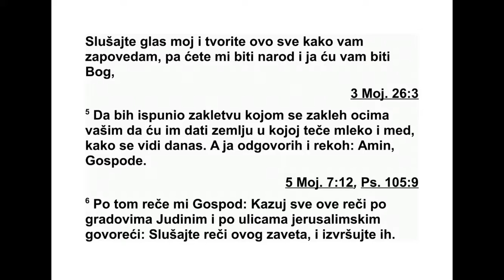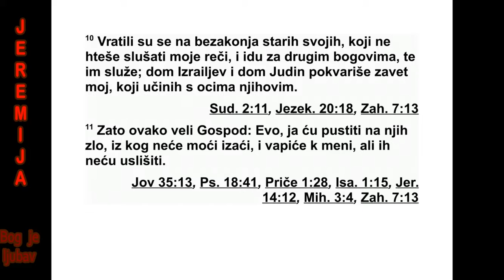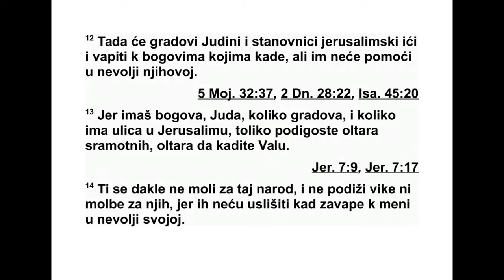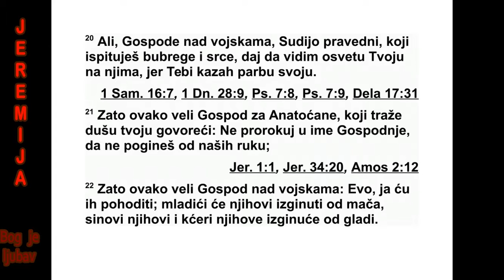KNJIGA PROROKA JEREMIJE GLAVA 11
11 Реч коју је Господ упутио Јеремији: 2
„Чуј те сви речи овог савеза!
Објави их Јудином народу и становницима
Је русалима! 3 Реци им: ‘Овако каже Господ,
Израелов Бог: ‘Проклет да је човек који не
слуша речи овог савеза, 4 што сам запо ве -
дио вашим пра очевима оног дана кад сам их
из вео из египатске земље, из пећи за топ ље -
ње гвожђа. Говорио сам им: ‘Слушајте мој
глас и чините све што вам заповедам, па ће -
те би ти мој народ, а ја ћу бити ваш Бог, 5 да
бих испунио заклетву којом сам се заклео
ва шим праочевима да ћу им дати земљу у
ко јој тече мед и млеко, као што се данас
види.’
А ја сам одговорио: ‘Нека буде тако, Гос -
поде’.”
6 За тим ми је Господ рекао: „Објави све
ове речи по Јудиним градовима и по јеру са -
лимским улицама. Реци овако: ‘Чујте речи
овог савеза и извршавајте их. 7 Јер сам оз -
биљно опоми њао ваше праочеве од дана
кад сам их извео из египатске земље па све
до данас, рано устајући и опомињући их:
‘Слу шајте мој глас!’ 8 Али они нису слушали
и нису приг нули своје ухо, већ су следили
сво је тврдо корно и зло срце. Зато сам на
њи ма испунио све речи овог савеза за који
сам им запо ведио да га се држе, али они га
се нису држали’.”
9 Господ ми је још рекао: „Заверу су ско -
вали Јудини синови и становници Јеруса ли -
ма. 10 Вратили су се преступима својих
древ них праочева, који нису хтели да слу ша -
ју моје речи, већ су ишли за другим бого ви -
ма и служили им. Израелов дом и Јудин дом
прекршили су мој савез који сам склопио с
њиховим праочевима. 11 Зато овако каже
Гос под: ‘Ево, пуштам на њих невољу којој
не ће умаћи. Они ће ме призивати у помоћ,
али их ја нећу чути. 12 Јудини градови и
ста новници Јерусалима ићи ће и призиваће
у помоћ богове којима приносе кад, али их
они неће спасти у време њихове невоље. 13
Ју до, твојих богова има колико и твојих гра -
до ва, и колико је јерусалимских улица, толи -
ко сте олтара поставили срамном богу, ол та -
ра на којима приносите кад Валу.’
14 А ти се не моли за овај народ и не дижи
гласа вапећи и молећи за њих, јер их нећу
услишити кад ми се обрате у својој невољи.
15 Шта ради мој вољени народ у мом дому,
кад многи од њих кују такво зло? Хоће ли
они посвећеним месом одвратити зло од те -
бе кад дође твоја невоља? Хоћеш ли се тада
радовати? 16 ‘Зелена маслина, родна и ле -
па’, тако те је Господ звао. Уз велику хуку
пос лао је ватру на њу, поломљене су њене
гране.
17 Господ над војскама, онај који те је за -
са дио, најавио ти је невољу због зла које су
Из раелов дом и Јудин дом чинили, прино се -
ћи кад Валу да би ме вређали.”
18 Господ ми је објавио да бих то знао. Та -
да ми је показао њихова дела. 19 Ја сам био
као мирно јагње које се на клање води, и ни -
сам знао да против мене сплетке смишљају:
„Уништимо дрво и његов род, ишчупајмо га
из земље живих, да се његово име никада
више не спомене.” 20 Али ти, Господе над
војскама, судиш правед но, ти испитујеш нај -
дуб ља осећања* и срце. Дај ми да видим
тво ју освету над њима, јер сам пред тебе из -
нео своју парницу.
21 Зато овако каже Господ за људе из Ана -
тота који траже моју душу и говоре: „Немој
347 ЈЕРЕМИЈА 10,15 - 11,21
11,20 Или: „бубреге”.
пророковати у Господње име, да не би поги -
нуо од наше руке.” 22 Овако каже Господ
над војскама: „Ево, ја ћу их казнити. Њихови
младићи погинуће од мача. Њихови синови
и њихове кћери помреће од глади. 23 Нико
се неће спасти, јер ћу на људе из Анатота
пус тити невољу и доћи ће година у којој ћу
их казнити.”